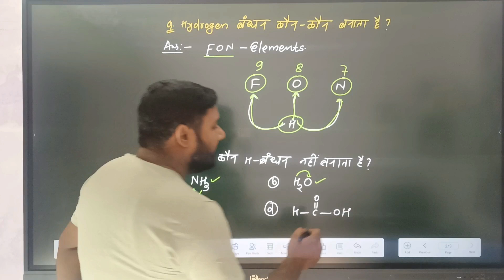Hydrogen bonds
Hydrogen bonding